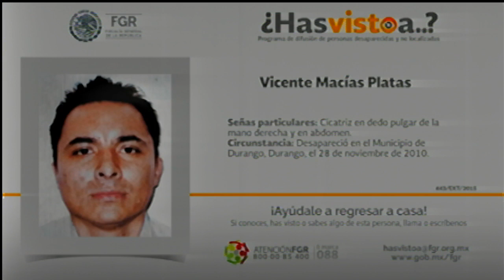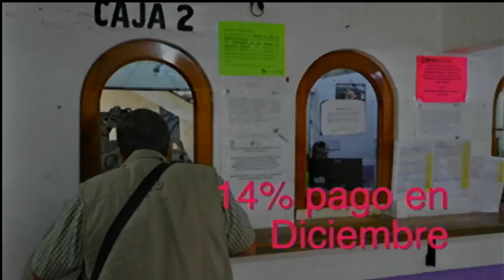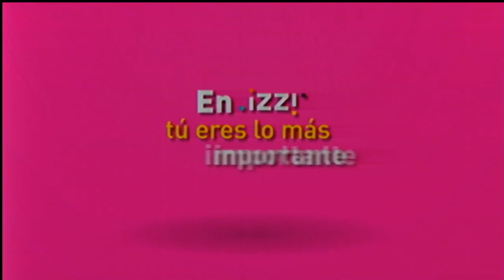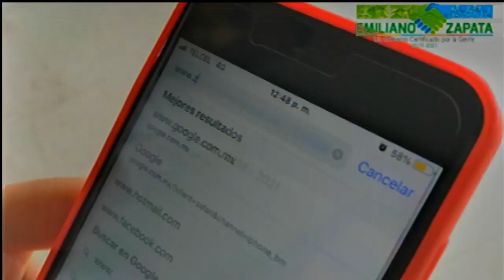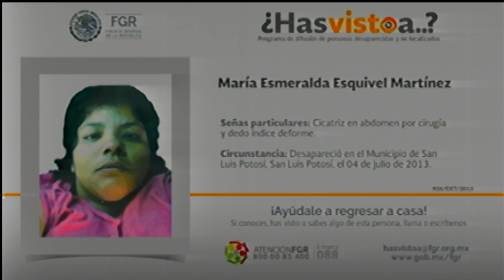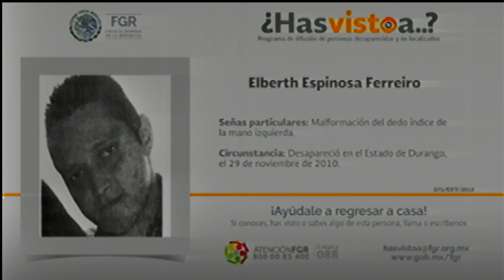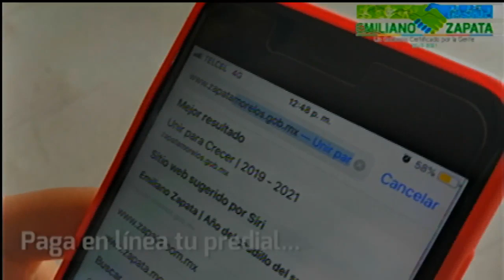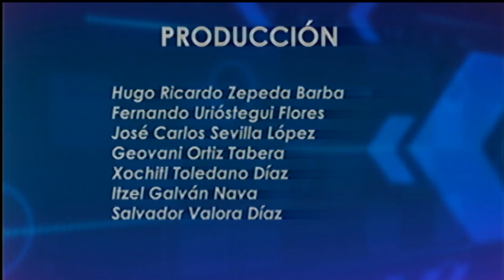CableNoticias de MORELOS